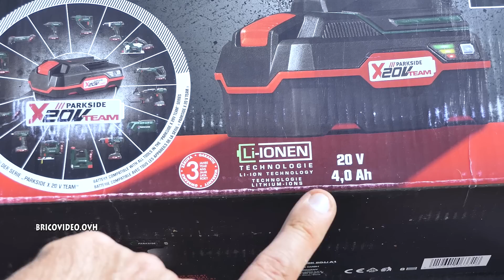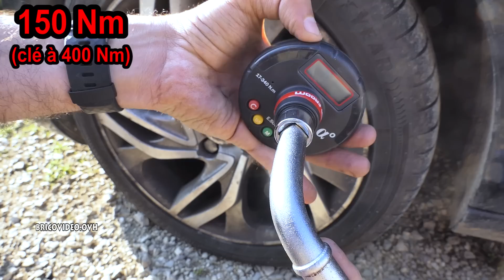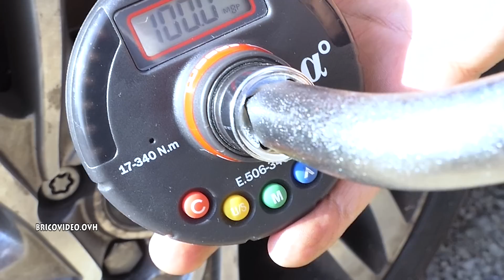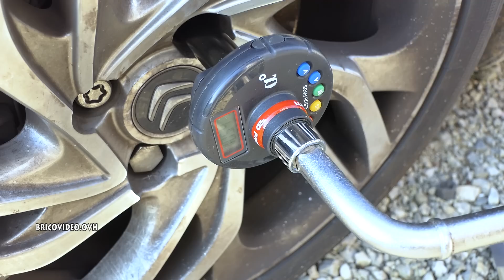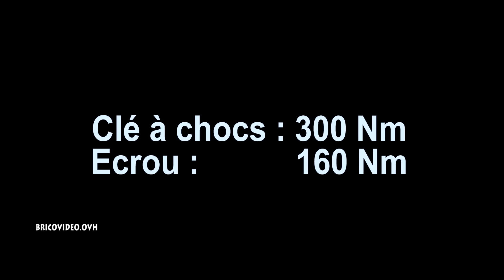PARKSIDE Clé à chocs 20V X20VTEAM 400 Nm déboulonneuse IMPACT WRENCH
PARKSIDE Clé à chocs 20V X20VTEAM 400 Nm déboulonneuse IMPACT WRENCH CORDLESS VEHICLE AKKU-KFZ-DREHSCHLAGSCHRAUBER AVVITATORE A PERCUSSIONE RICARICABILE PER ►Clé à chocs TECCPO (pas mal) ►video TECCPO AUTO ATORNILLADORA DE IMPACTO RECARGABLE PARA COCHE APARAFUSADORA DE IMPACTO GIRATÓRIA PARA AUTOMÓVEL COM BATERIA AKUMULATOROWA, SAMOCHODOWA WIERTARKO-WKRĘTARKA

FR
►Douille voiture KS TOOLS
►clé dynamométrique
►clé dynamométrique TACKLIFE (vidéo prochainement)

►KS TOOLS Bussole
►Chiavi dinamometriche
►TACKLIFE Chiave Dinamometrica

ES
►KS TOOLS Llaves de Vasos
►Llaves dinamométricas
►TACKLIFE Llaves dinamométricas : h

DE
►KS TOOLS Kraft-Stecknuss-Satz
►Drehmomentschlüssel dinamométricas
►TACKLIFE Drehmomentschlüssel

UK
►KS TOOLS wheel impact socket
►Torque Wrenches